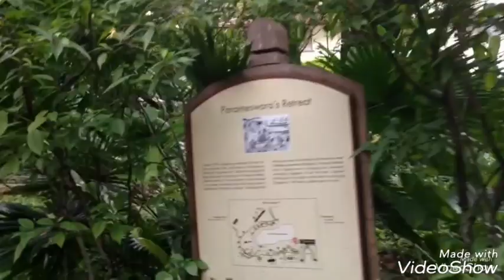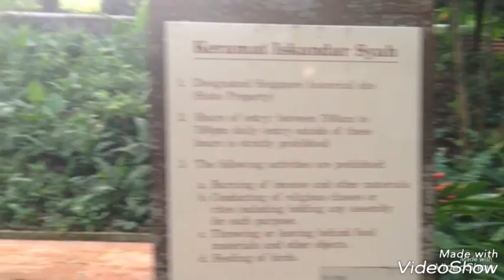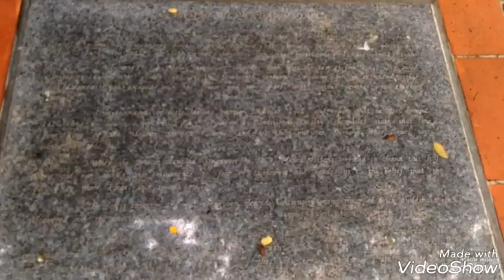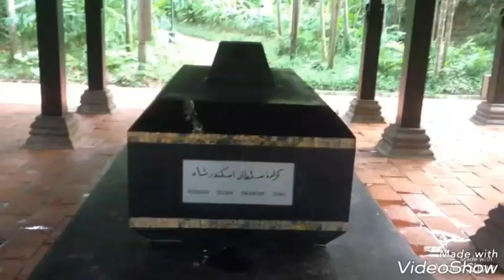Fort canning park Masjidh,Singapore🎪🎪🎪🎪